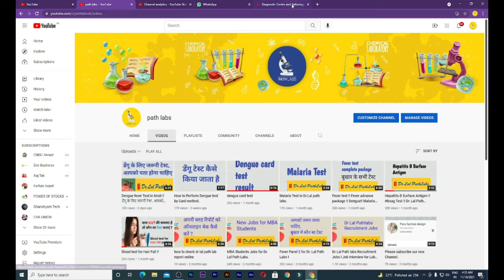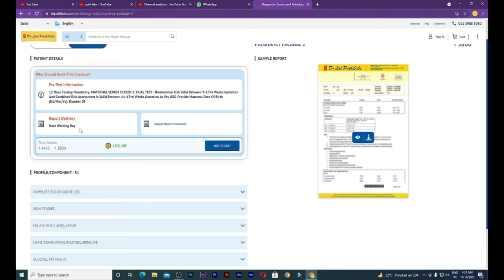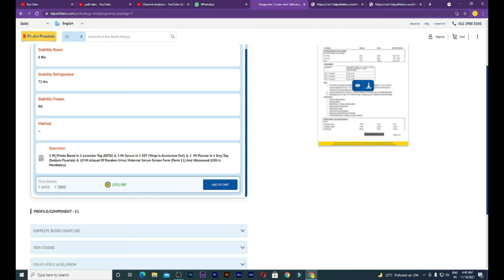Pregnancy test !! pregnancy package in Dr Lal path labs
Pregnancy tests
Motherhood Journey
Life’s biggest miracle is the gift of having a life growing inside you. Expecting a baby is just the beginning. Pregnancy is a time unlike any other in your life. It’s important to see your healthcare provider regularly to ensure the best outcome. A normal, full-term pregnancy is 40 weeks and can range from 37 to 42 weeks. It’s divided into three trimesters. Each trimester lasts between 12 and 14 weeks or about 3 months.